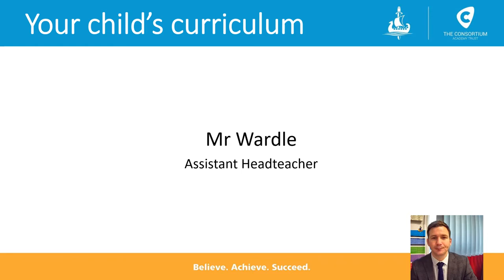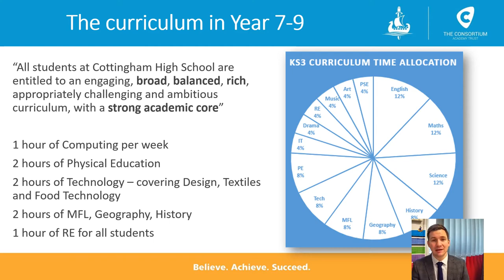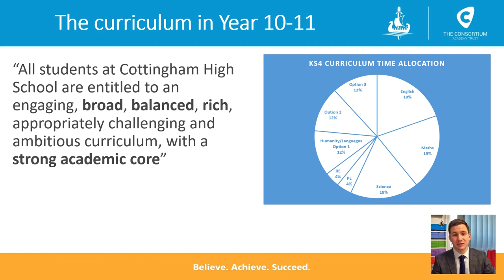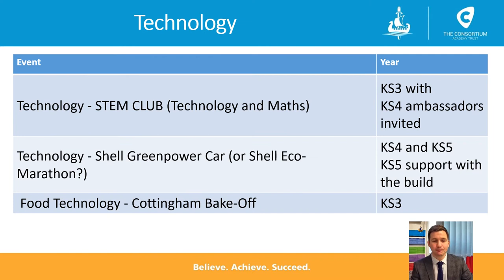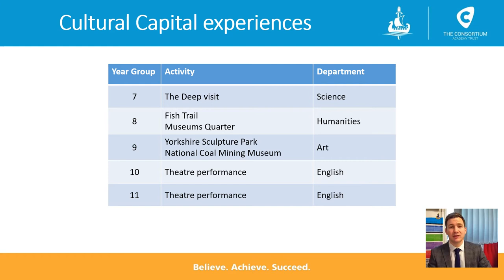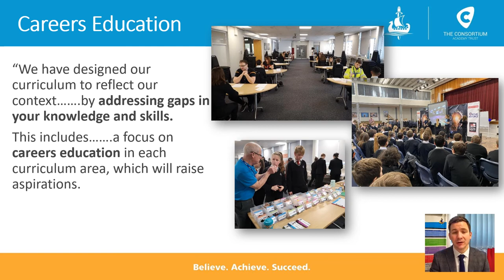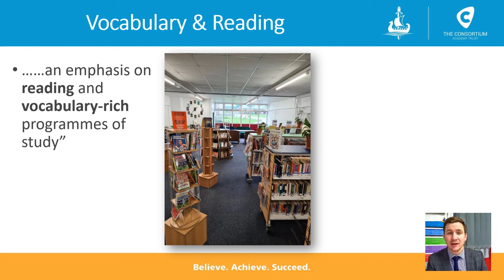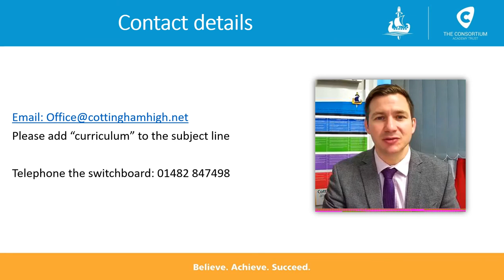Curriculum Parent Presentation Autumn 2021